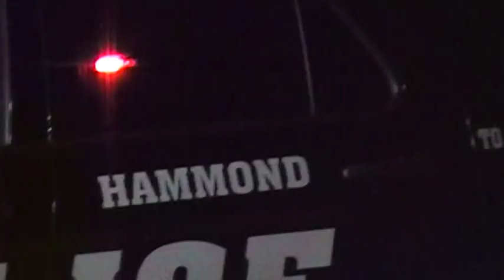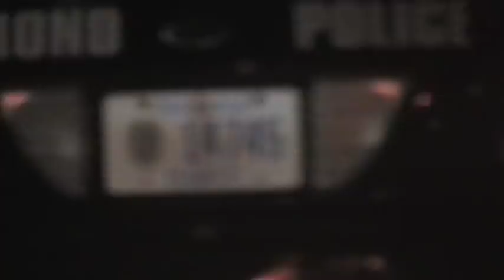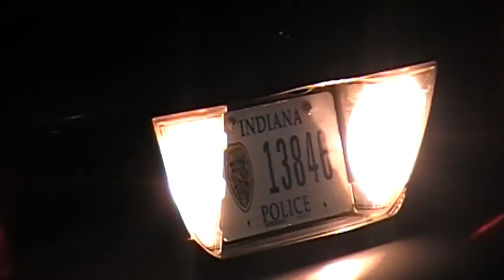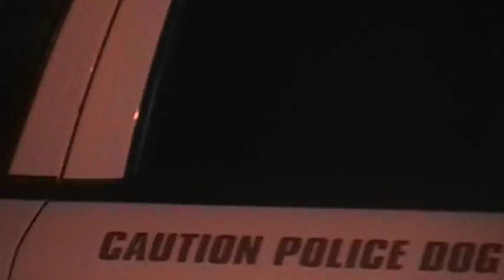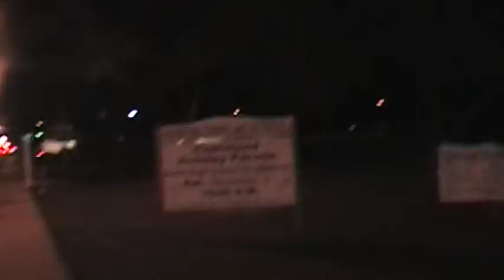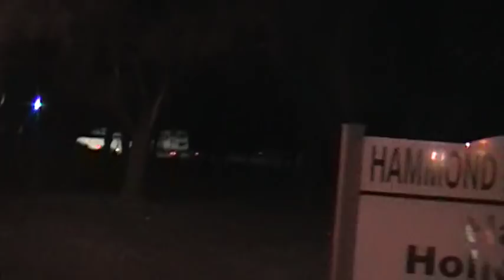Hammond Indiana police Harassment of Activist at check point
I heard on a local Facebook page of the check point. I decided to go out and film the road pirates. While most was uneventful, this is the video that shows how the cops treat me!  Attitude, Arrest threats, Wont call a supervisor, tell me im not important, shine lights at me and on me to stop my right to film.

Please made a small donation to help keep me on the road! Data is killing me lol, I spent 2 hours out on this check point alone! Anything helps guys!
Hammond Indiana facebook page (they do answer messages)